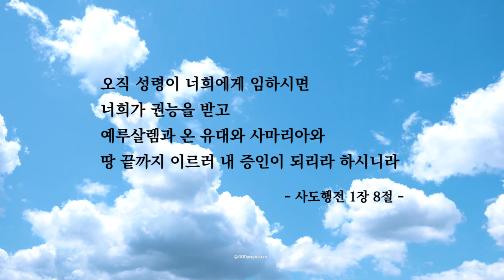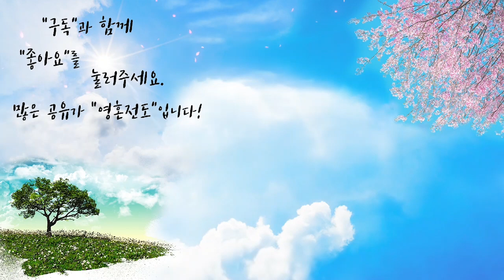세상 끝날 때까지 | 자작곡 #24 | 작사·작곡·찬양 연드보라 목사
이번 고난주간 기도 중에 많은 깨달음을 얻었습니다.
하나님께서 저에게 주신 "제2의 삶"과 "작사·작곡의 은사"를
주신 목적을 잃어버릴 뻔했다는 것을...

기도 중에 과거의 고침 받기 전에 제 모습이 보였습니다.
그리고 그때의 증상이 떠올랐습니다.
호흡곤란의 증상이 올 때면
한증막 속에 갇혀 있는 듯한 숨 막히는 느낌.
심장이 찢어지게 아파서 베개로 심장을 압박하고
쪼그려 앉아 있어야 했던 그 느낌.
앉아있기도 누워있기도 힘들었던 그때가 떠올랐습니다.
처음 글로 쓰지만 갑상선 질환으로 하루아침에 한쪽 눈이
돌출되는 "안구돌출증"으로 인해 이상하게 변한 얼굴까지
하나님께서 보여주셨습니다.

왜 보여주셨는지 깨달았습니다.
과거의 제 모습은 볼품없고 초라한 모습이었는데 주님의
손으로 어루만져 주시고 고쳐주시어 의학을 이용하지 않고
"돌출된 눈"이 들어가고 부풀어 있던 "목"이 정상으로 돌아가고
가만히 앉아 있어도 심박수가 160이 넘었던 "심장"이
다시 정상으로 돌아오게 되었습니다.
심장약·갑상선 약을 먹지 않음에도
편하게 호흡하며 찬양을 부를 수 있게 해주신 것은
살아계신 하나님을 증거하며 전하라고 주셨다는 것을
알면서도 다른 생각을 잠깐 했습니다.

저에게는 하나님께서 주시는 찬양이 정말 특별하고
너무 소중함에도 많이 알려진 찬양을 최근에 부러워했습니다.
찬양을 통하여 치유를 체험 받았고 악보를 제대로 볼 수 없었던
저에게 은사로 곡과 가사를 영감으로 환상으로
지금도 내려 주시고 계십니다.
다시 한번 큰 깨달음을 주신 하나님께 감사와 영광을 돌립니다.
앞으로도 주님께 받은 은혜와 주님의 크신 사랑을
"세상 끝날 때까지" 전하며 살기를 소망하며 이 찬양을 올려드립니다.

💗 세상 끝날 때까지 - 가사 💗

내가 사는 건 나로 인하여
주를 알기 원해요
크신 주 사랑 나를 통하여
전할 수 있길 원해요

비록 초라하고 볼품없고
연약한 내게
세상 외면 속에 방황하며
헤매던 나를

입술 열어주셨고
음성 들려주셔서
마음 문 열어주셨네

주를 만날 수 있게
전하리라 주님 크신 사랑을
세상 끝날 때까지
전하리라 주님 크신 은혜를

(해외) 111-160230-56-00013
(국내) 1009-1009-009